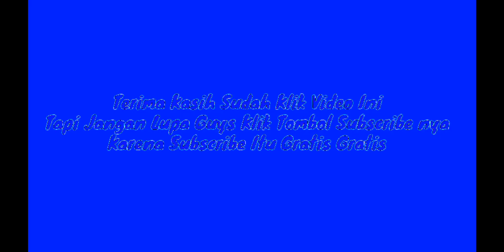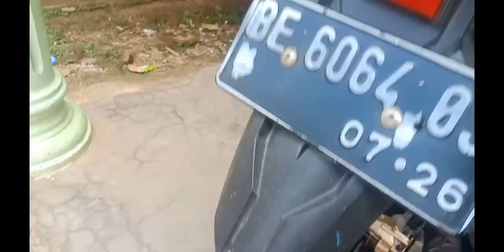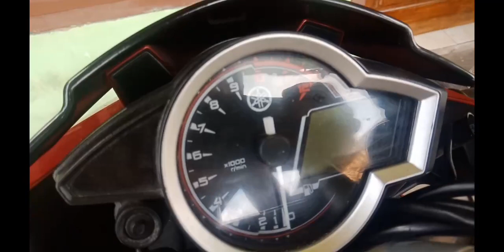Review Motor secen Vixion Advance 2015 \\ Terjual#vixion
@iril play

Salam pecinta Vixion ✊

Vidio kali ini singkat saja bos...

buat kalian yang cari unit secen khusus nya vixion di skitar Lampung kami bisa bantu

bisa cash and kredit kami sudah bekerja sma dengan Finance
MANDALA
ADIRA
MEGA
Smart

SALAM JUAL BELI MOTOR LAMPUNG